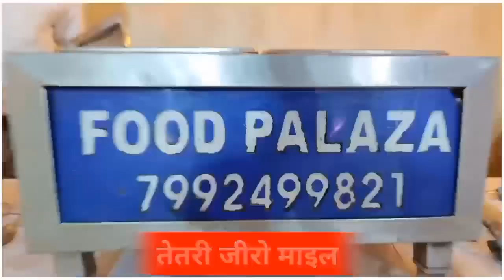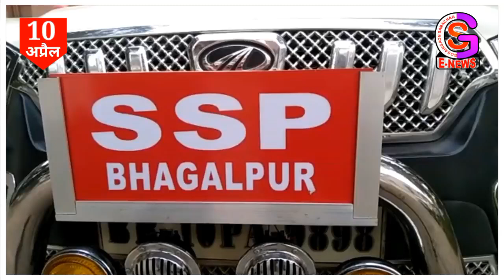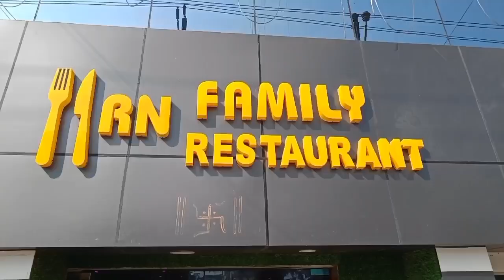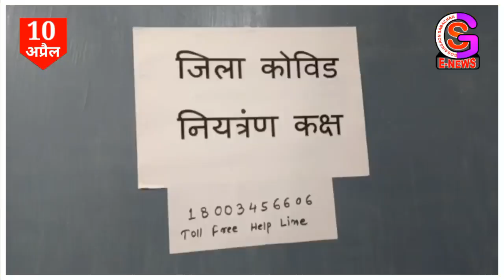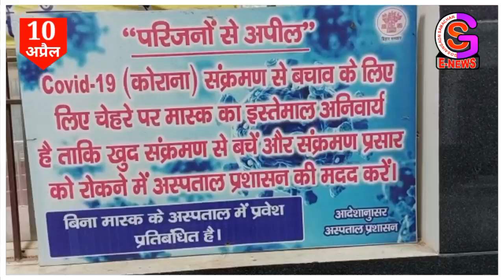सिल्क सिटी की 10 बड़ी खबरें // NEWS OF BHAGALPUR // SILK CITY NEWS (10/04/2023) // GSNEWS